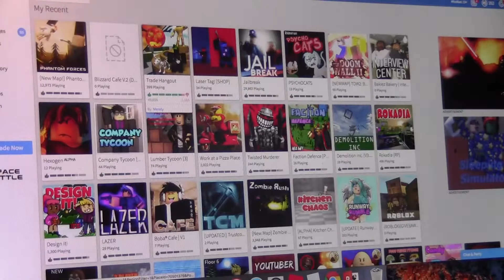THE KNIFES!!!! Let's Play ROBLOX! #5 Kitchen Chaos!!!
This Weekend Two Videos And Going To be Up and Ready!

Happy Hoalidays!!! Sub To Channel, Every Sub Counts Guys.